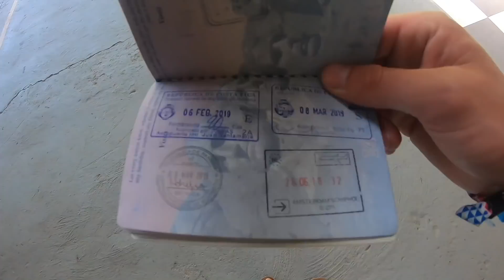Bocas Del Toro, Panama. Paradise Islands?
Some of the bluest waters in the WORLD! I traveled from Costa Rica to this paradise and loved every minute of it. I'll show you exactly how to get Bocas del Toro Panama and one of it's gorgeous beaches.

I use all affordable camera equipment for my videos.

GEAR!
B-Roll Camera (slow-mo)
Budget B-Roll Camera
KILLER Budget Lens 16mm
Pocket Vlogger
360 Camera for SICK edits
Budget Mic
Travel Wireless Mic
My Travel Drone
Folding Budget Drone